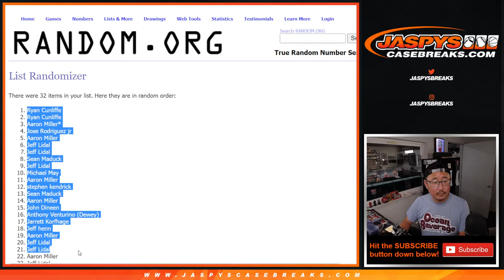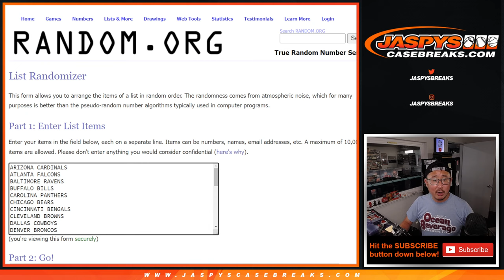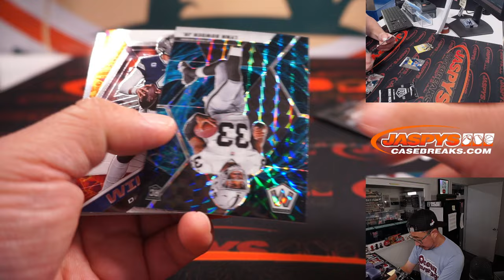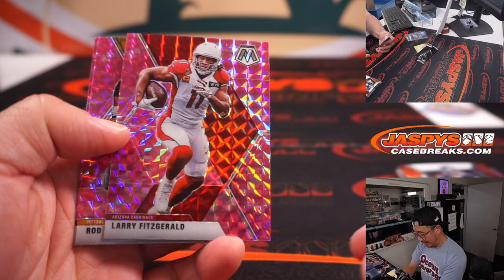Su, 08.28.22 ~ 2020 MOSAIC NFL CELLO PACK #170